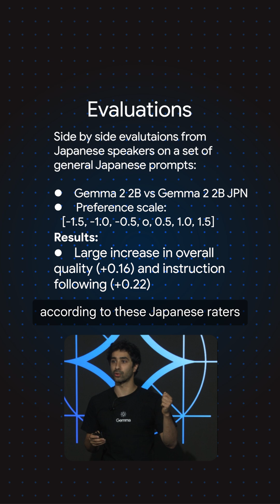Fine-tuning Gemma for the world's languages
See how effective the Japanese-tuned version of Gemma 2 2B is, especially according to Japanese language testers.

Products Mentioned: Gemma